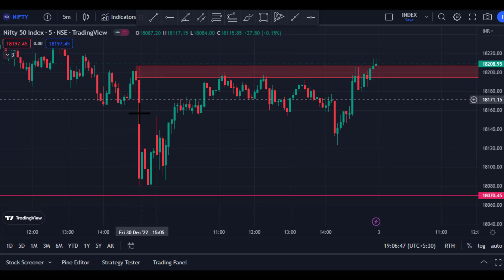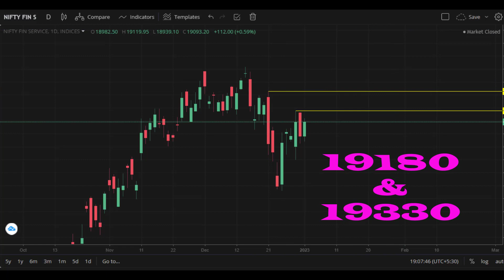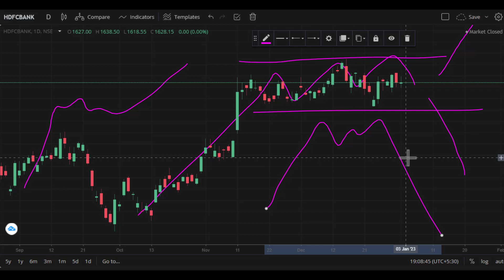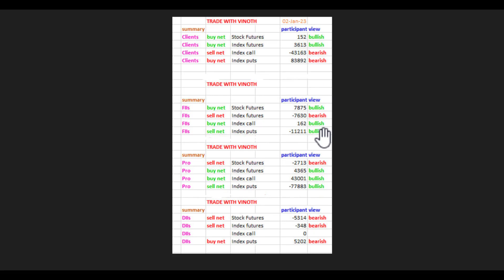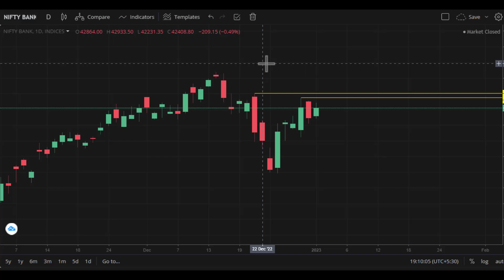nifty and bank nifty prediction for tomorrow (03.01.2023) in tamil